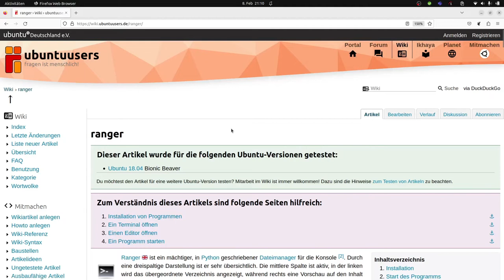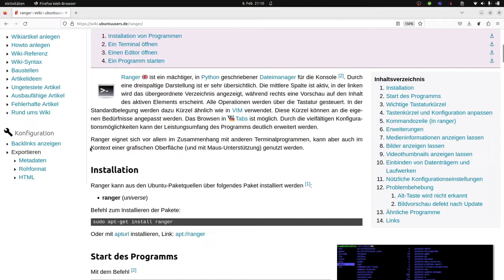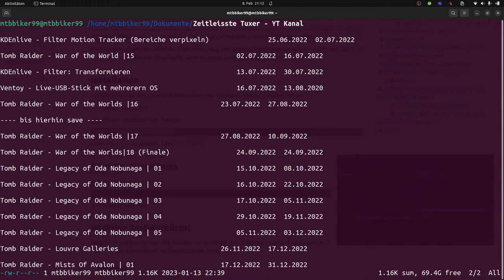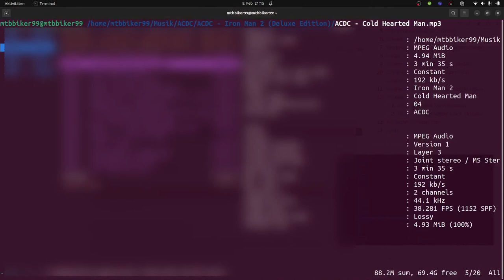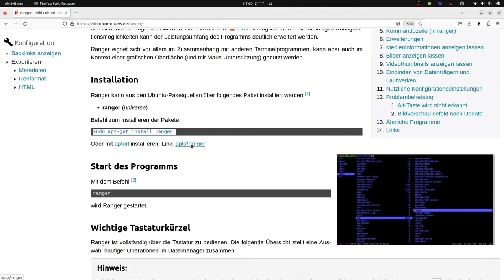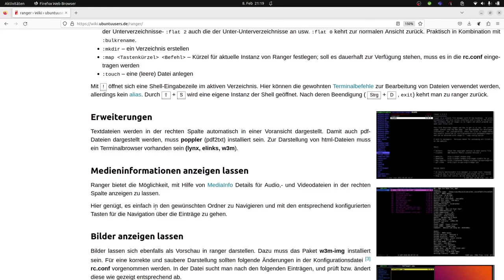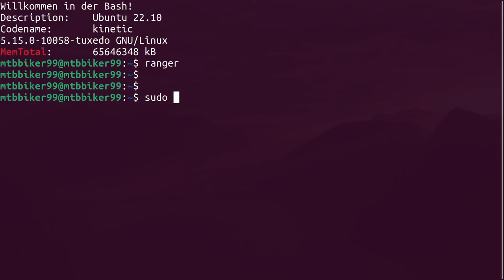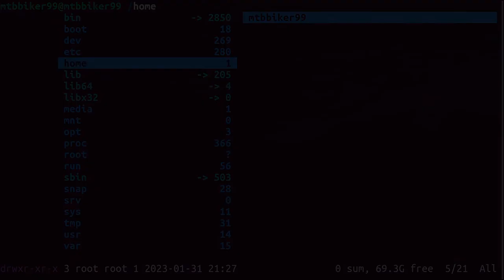Linux: Ranger - Besser als Nautilus?